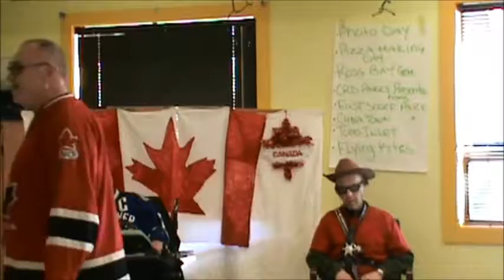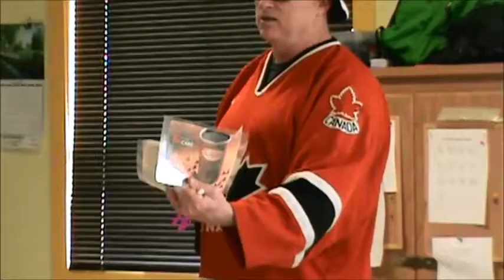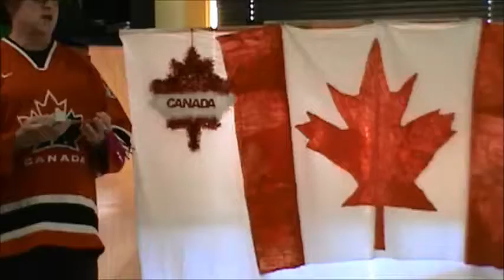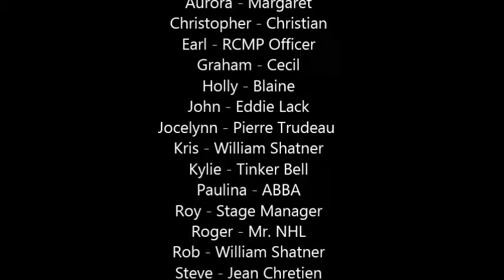Ozanam Players - Canada Eh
A drama presentation by the Ozanam Players, the drama program of the Frederic Ozanam Centre, a community inclusion program for adults with developmental disabilities.